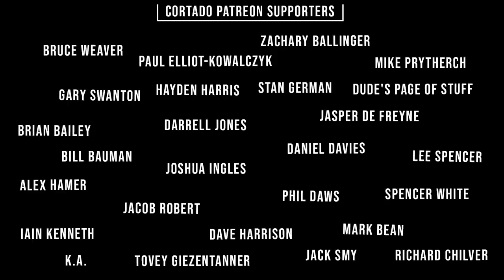dealing with racing fatigue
pre race ride. Talking about dealing with some fatigue created from the last few weeks of racing. We should be all good now though.